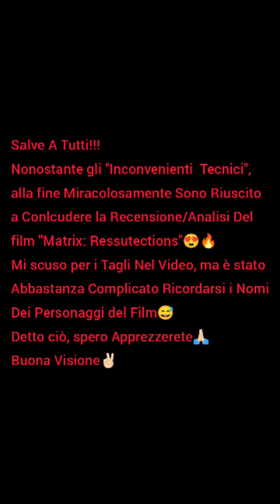"Matrix: Ressurrections": La Recensione 🤯🙌🏻 (With Faro e Luke)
Come cominciare l'anno se non con la Visione di Un Film che abbiamo Deciso di Vedere Poche ore Prima di Entrare in Sala?🤔😂
Direi al Meglio, con un Film come Quelli della Saga di "Matrix" appunto complicato.
C'è da seguire attentamente il Susseguirsi di Ogni Azione. E comunque tranquillii, nemmeno Noi ci Ricordiamo come si chiamano😅🤣... Fossero almeno dei Nomi "Normali".
Ma...NOOO, sarebbero troppo Semplici le cose così 🤣😵...Che Trip Mentale🤯
Detto ciò, mi Raccomando se vi viene Mal di Testa è Normalissimo, Godetevelo, capiteci qualcosa e Gustatevelo.
E rimanete Fino alla Fine che le Scene Post Credit ci sono!!!😅 (io vi ho avvertito)
Godetevi la Recensione✌🏻😉
Buona Visione 😁🙏🏻
Ringrazio i Compari Luke e Faro per Avermi Accompagnato a Vedere Questo Film🙏🏻❤️😉
P.s.: Non Male come Primo Film del 2022🔝